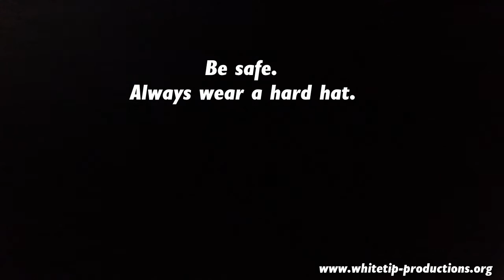Near death moment, Cyclone Winston nearly killing me. Fiji, 2016.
I was working in Fiji and experienced the full force of cyclone Winston. I got took out by a flying tree branch. The most embarrassing thing about this clip is the way I yelp like a little girl as it knocks me out! haha. Not a manly sound anywhere! It was actually very frightening. I am based in one of the worst hit areas. Thoughts and prayers to all that have lost loved ones and homes to Cyclone Winston. Fiji will prevail.